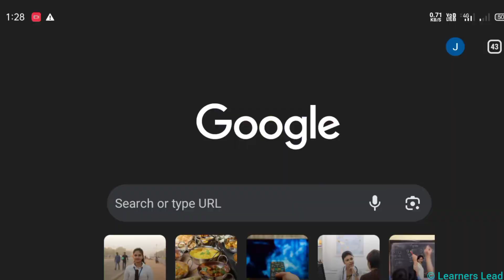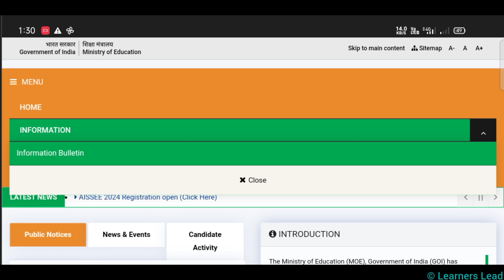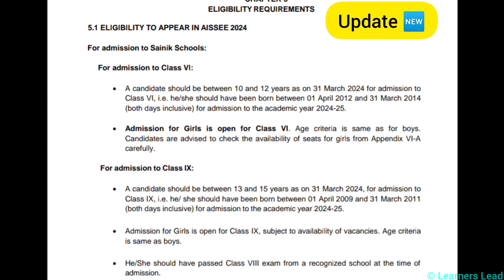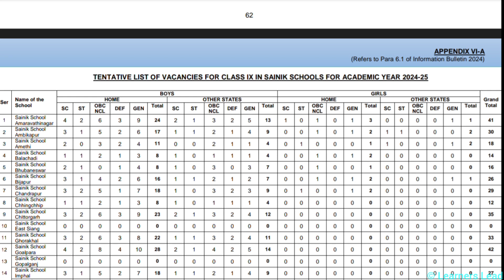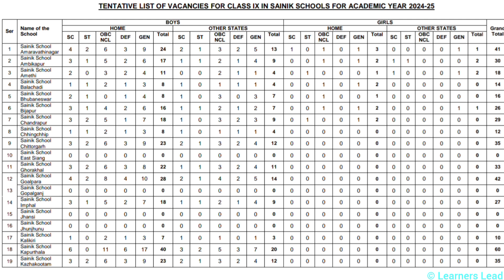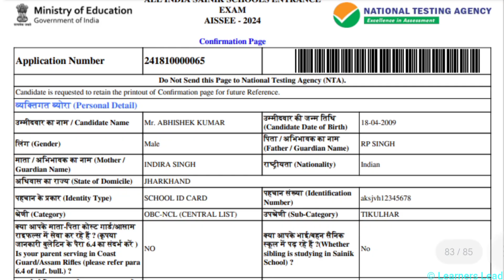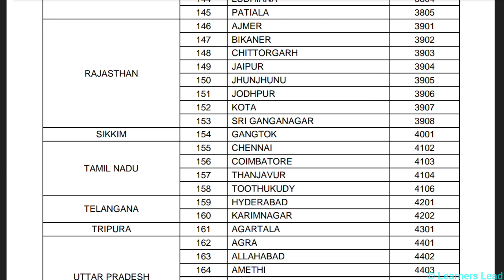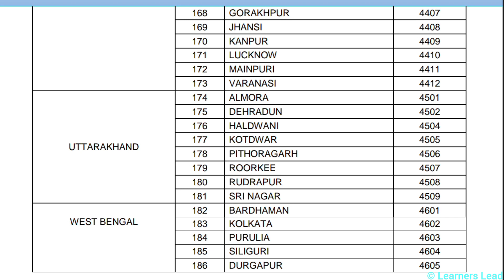Sainik school 2024 form Updates 🆕 sainik School 2024 form fill up 📃 सैनिक स्कूल एडमिशन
New updates in sainik school 2024 Application forms
Sainik School ka form kaise bhare
Sainik school 2024 form
Sainik school new updates

📚 books for Sainik school entrance exam 2024 ⬇️
1. ALL In ONE
💥 Arihant Class 6 guide (English Medium)
💥 Arihant Class 6 guide (Hindi medium)
💥 Arihant Class 9 guide (English)
💥 Arihant Class 9 guide (Hindi)

⭐ Agarwal Examcart class 6 guide (in English)
⭐ Agarwal Examcart class 6 guide (in Hindi)
⭐ Agarwal Examcart class 9 guide

🌟 R Gupta's class 6 guide (English)
🌟R Gupta's class 6 guide (Hindi)
🌟 R Gupta's class 9 guide (English)

✅ Disha class 6 guide
✅ Disha class 9 guide

2. PREVIOUS YEAR QUESTION PAPER BOOKS 📖
🔖 R Gupta's Prev. Yr Question papers for class 6 (English)
🔖R Gupta Prev. yr question paper for class 6 ( Hindi)
🔖R Gupta Prev. yr question paper class 9:

✅ Disha Prev. 9 Yr Question Paper class 6
✅Disha Prev. 12 Yr Question Paper class 9

3. PRACTICE SETS 📑
✴️ Arihant 20 practice Sets for class 6 (English)
✴️ Arihant 25 practice Sets for class 9 (English)
✴️ Arihant 20 practice Sets Sainik School for class 6 (Hindi medium)

🔸Disha 15 practice sets for class 6
🔸Disha 15 Practice sets for class 9

sainik school notification 2024
sainik School
how to crack Sainik school entrance exam class 9
how to prepare for Sainik school entrance exam for class 6
how to prepare for Sainik school entrance exam class 9
Sainik school age limit
sainik School 2024 admission
books for Sainik school entrance exam
best book for Sainik School
Sainik school 2023 books
Sainik school class 6 books 2023
Sainik school book
Learners Lead Sainik school
best Book for Sainik School entrance exam

aissee preparation
sainik school ke form kab bhare jaenge
Sainik school books class 6
Sainik school book class 9
Sainik school seats
how to prepare for Sainik School
how to join Sainik school
Sainik school ke liye kaise prepare kare
best book for Sainik school entrance exam Sainik school book for class 9
sainik school me admission kaise hota hai
army school
army school admission process
military school admission process